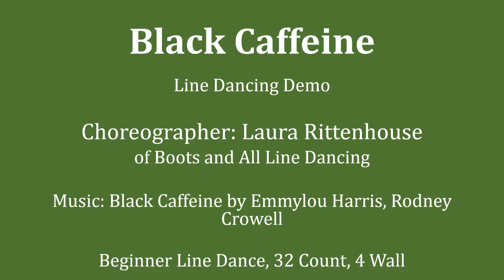Black Caffeine Line Dancing Demo Video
Beginner Line Dance, 32 count, 4 walls